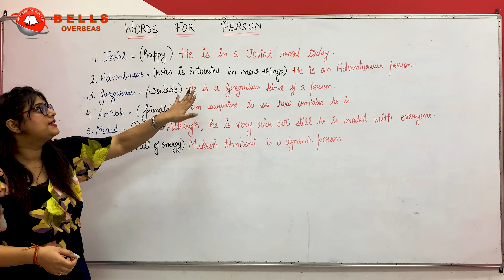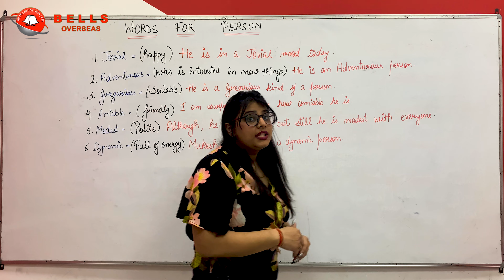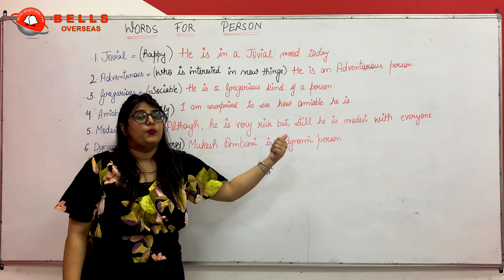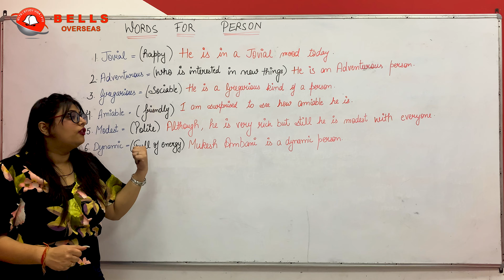IELTS Vocabulary Words | Improve Your Vocab Skills | Bells Overseas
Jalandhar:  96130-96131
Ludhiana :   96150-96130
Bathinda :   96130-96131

Jalandhar :  Opp. Bus Stand, Gate No.6, Garha Road
Ludhiana :    Lower Ground Floor, CN Tower, Adj. Preet Palace
Bathinda :    Ajit Road, Lane No.2, Opp. Dr. Kalra Clinic